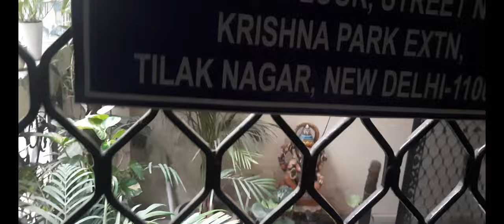OLD SKOOL SE SECTOR 17 TILAK NAGAR TAK SAB DIKHYE GA !!!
@Siddharthchowdharyvlogs   BIRTHDAY BOY HAI